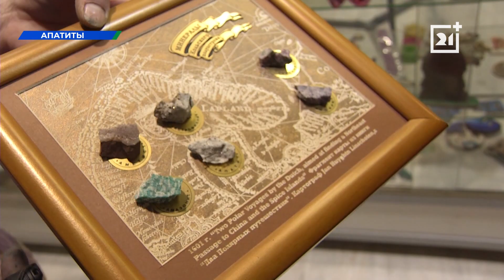Северянам рассказали об истории настоящей сокровищницы в Мурманской области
Жители региона узнали об истории геологии родного края.

По словам геологов, на Кольском полуострове представлена почти вся таблица Менделеева. Разведать и описать залежи природных богатств удалось в первой половине XX века. На южной вершине Расвумчорра ученые впервые в мировой истории нашли породу, насыщенную апатитом. Они заключили, что Хибины — настоящая сокровищница. Правда, воспользоваться ее богатствами смогли лишь через десяток лет. Почему — выяснила Александра Клепцова.